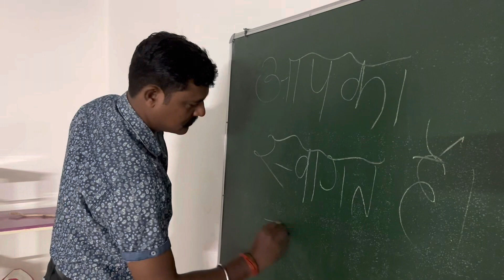Kahan jana hai bataya nahia ❤️💪💪YouTube, viral video#fitness